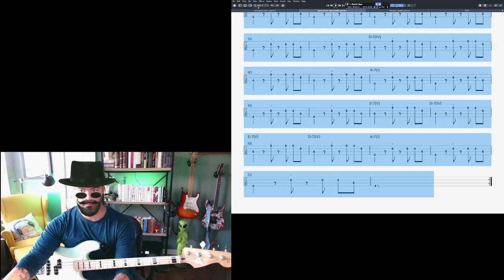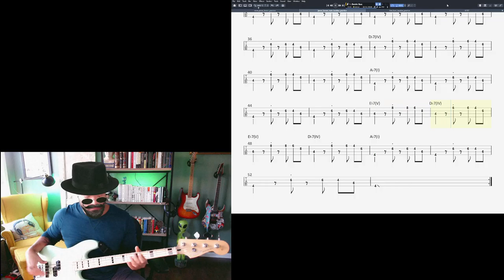Funky JB Style Bass Riff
Simple JB style riff 2x through. Been practicing it for a couple of days. Also giving Snap Camera a whirl for the first time.

Setup:
* Software: OBS, Snap Camera, Guitar Pro 7
* Interface: Audient EVO4
* Mic: Shure MV7
* Bass: Fender Precision Bass Special
* Amp: Fender Rumble Studio 40